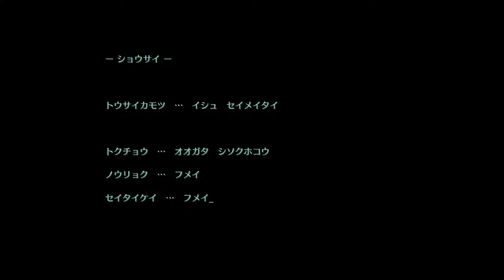【LIVEALIVE・ライブアライブ】#9：SF編➀・キューブ誕生・貨物の中身